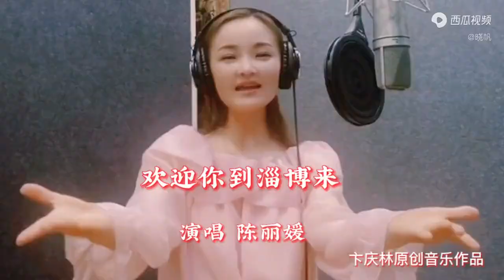陈丽媛一首《欢迎你到淄博来》，旋律优美，歌声甜美动听